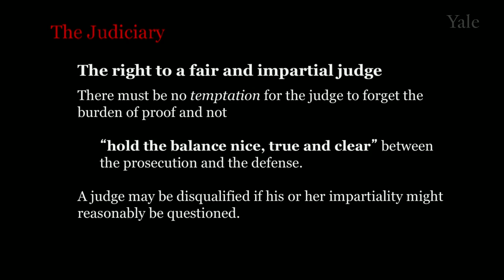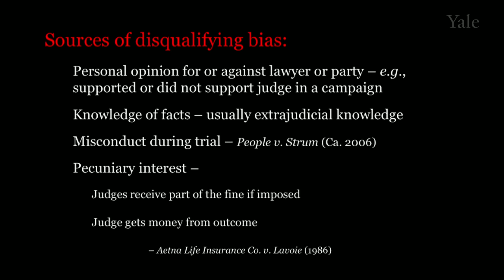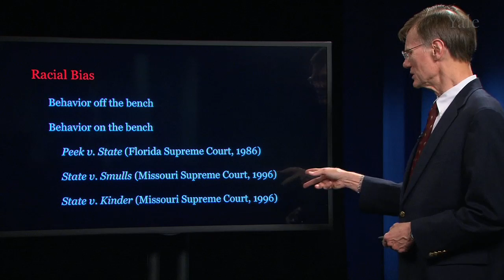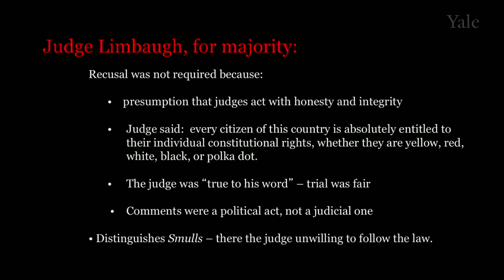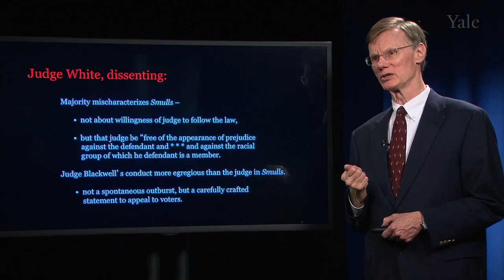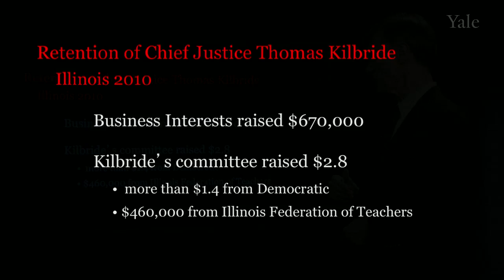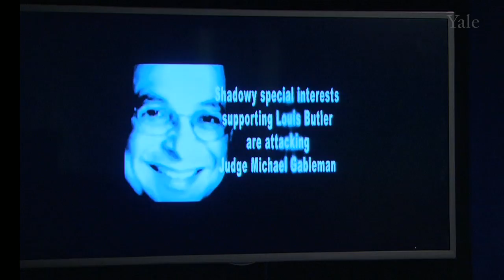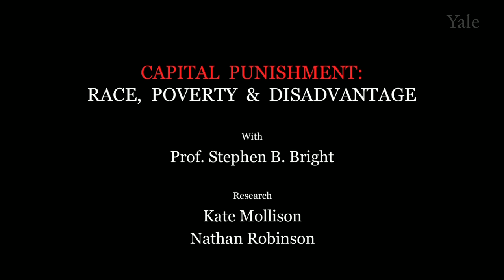The Right to an Impartial Judge (s8a)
Judges

Central to the rule of law is a fair and impartial arbiter, the judge, who makes decisions based on the law and not personal prejudices, political considerations, or what may be popular at the moment. We examine issues of racial bias of judges and the remedies, or lack thereof, for such bias. We also look at a practice peculiar to the United States – the election of judges in many states. We see how elections can affect judges, and use some examples of televised judicial campaign ads to examine the role of rulings in criminal cases in judicial campaigns. Prof. Bright also talks to Justice Penny White, who served as a Justice of the Tennessee Supreme Court until 1996. Justice White was voted out of office in a retention election after a campaign against her based mostly on the Court’s decision reversing a death sentence. Justice White discusses judicial independence and the influence of interest groups on the justice system.

Central to the rule of law is a fair and impartial arbiter, the judge, who makes decisions based on the law and not personal prejudices, political considerations, or what may be popular at the moment.  Yet, as this class explores, people who become judges may have biases that influence their decisions.  There is a particular danger of political considerations influencing judicial decisions in states where judges are elected.